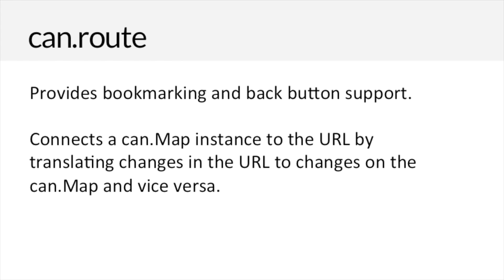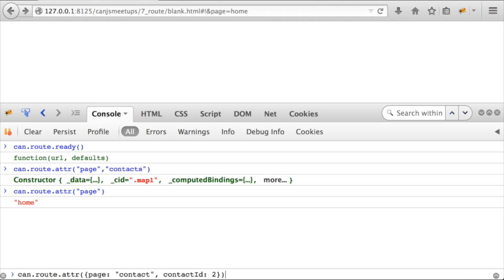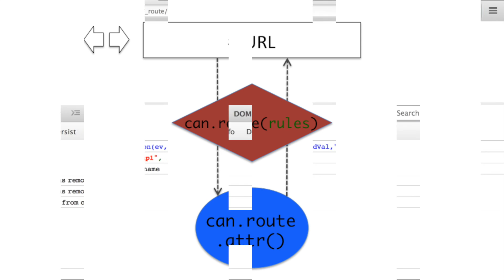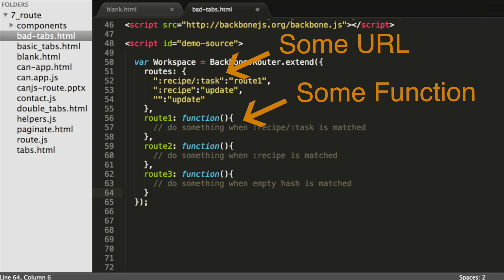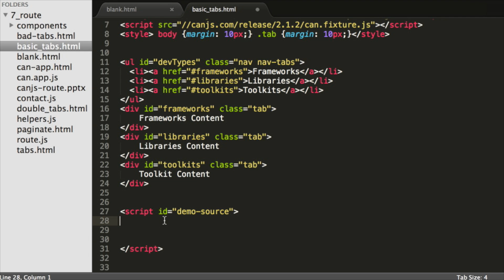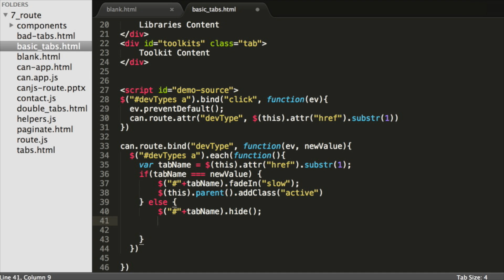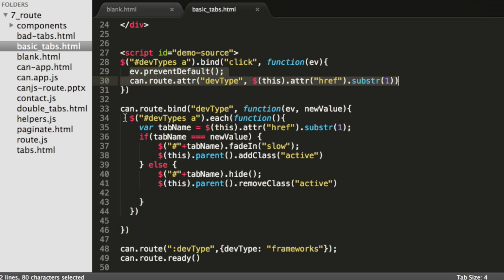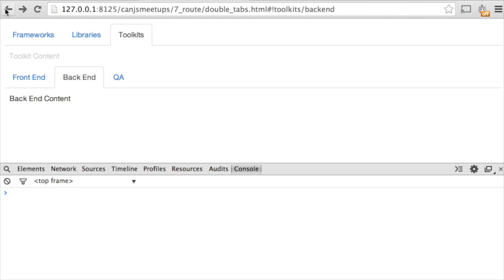can.route - overview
Get an overview of can.route and make a history tabs that scales.  You can find the exercise code here: